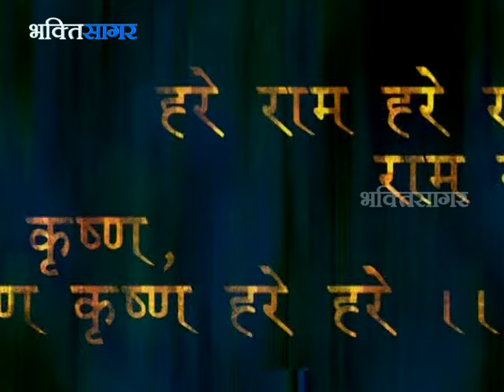श्री रामप्रसाद | भाया जीणो जग में दो दिन प्रेम बढ़ावणो रे | Bhaya Jino Jag Me Do Din Prem Badhavno Re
पूज्य श्री रामप्रसाद जी महाराज | भाया जीणो जग में दो दिन प्रेम बढ़ावणो रे | Bhaya Jino Jag Me Do Din Prem Badhavno Re | Sankirtan | Shri Ramprasad ji Maharaj | Bhaktisagartv

According to Bhagavata Purana, Krishna was born by divine "mental transmission" from the mind of Vasudeva into the womb of Devaki. Based on scriptural details and astrological calculations the date of Krishna's birth, known asJanmashtami, is 19 July 3228 BCE and departed on 3102 BCE. Krishna belonged to theVrishni clan of Yadavas from Mathura, and was the eighth son born to the princessDevaki, and her husband Vasudeva.

"bhaktisagar" "bhakti" "devotional" "Krishna" "Nand laal" "nandlal" "hari" "Vishnu" "Jai shyam hari" "govind" "Gopal" "Kanhaiyya" "Sri Krishan" "janmastami songs" "Nand laal" "nandlal" "hari" "Vishnu" "Sanwara" "bhajan" dhoon" "nikunj"

"Specially for NRI"

To Listen More Devotional Songs (Superhit Bhajan)